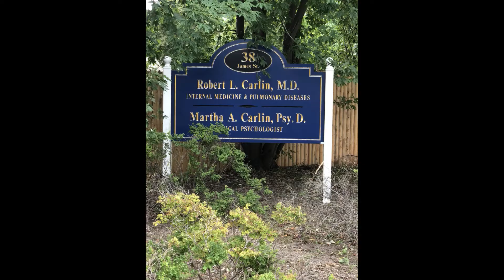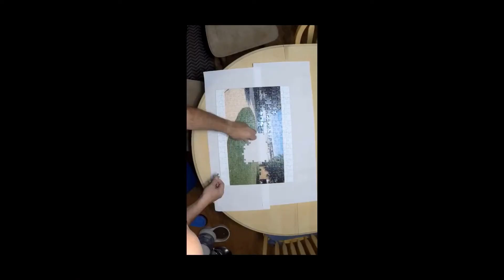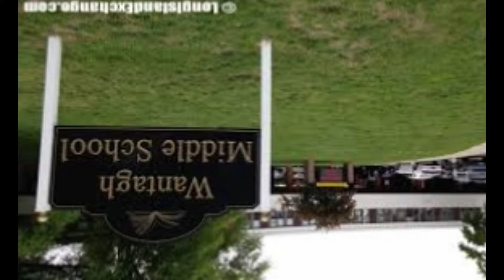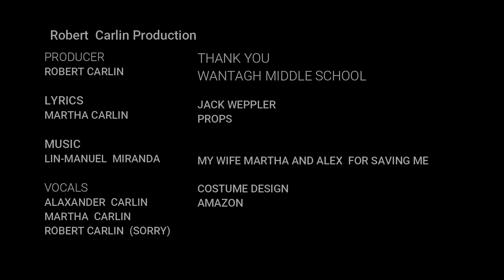The Best Time of the Year Revenge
The Most Wonderful Time of the Year